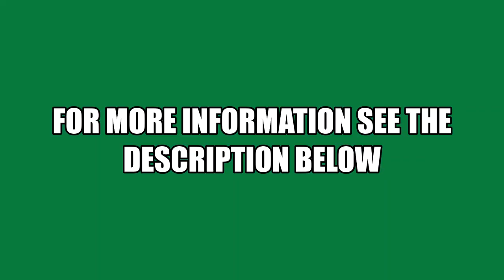Recovery of a LVT-4 Amphibious Vehicle from the 1947 Crowland Flood Event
The LVT-4 “Buffalo” amphibious vehicle, one of approximately 30 brought in to act as an emergency flood defense in Crowland, Lincolnshire, in 1947. The vehicle has been well preserved by a mixture of peat and clay. With the vehicle being 26ft long and roughly 13 tons its fair to say it was mammoth task. A joint project between Daniel Abbott (Chairman of Crowland Buffalo LVT), North Level District I.D.B, Crowland Cranes and Tears Recovery means this piece of local history is now uncovered. In 5 days from start to finish the vehicle was found and recovered using a 360° long reach excavator and two HGV recovery trucks.

The vehicle is currently being cleaned and refurbished, then stored and displayed within Crowland.